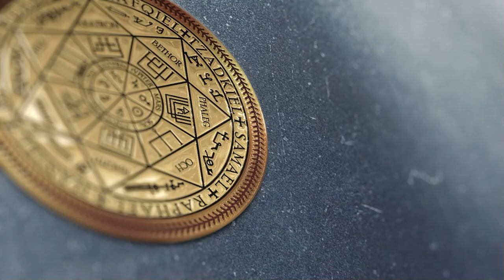Ангельская душа | 10 вопросов Куратору - Ангелу | Чистка дома | ARGO VP2 регрессивный гипноз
✅ По вопросам сеансов - администратор Ольга Ангельская душа | 10 вопросов Куратору -Ангелу | Чистка дома | ARGO VP2 регрессивный гипноз

00:00 Поднимаем тонкую копию Галины в комнату диагностики
02:06 Голограма улыбается
02:58 Галина плачет
04:00 Интерференты
06:23 Реверс энергий
07:06 Репт и Греи и их голограммы
11:06 Красный Дракон
12:27 Бес и разговор с ним
16:43 Арахноид забирает все свое
18:00 Греи снимают подключки
18:58 Как люди реагировали на голограмму
20:02 Инсектоид выходит и забирает свой инкубатор
20:48 Бес снимает ленты
21:57 Отдаем Лярвы Бесу
22:43 Рассинхронизация
23:46 Отпускаем интерферентов
25:40 Отдаем Бесу негатив
27:20 Заправляем энергиями
28:58 Активация Души
30:02 Большая радость
31:30 Приглашаем Друга Галины Лалу
33:55 Сколько воплощений на Земле?
34:04 Какая цель и задачи этого воплощения?
36:00 Как мне удается достигнуть этих целей?
36:46 Какой уровень Высшего Я?
37:25 Сколько у меня Кураторов?
38:09 Как настроить контакт с Куратором?
42:40 Вопрос о снах
43:19 На что мне обратить внимание в этом воплощении
44:21 Сколько кармических узлов?
45:30 Подарок для Лалы
46:17 Прощание с Другом из Ангельского мира
48:25 Чистка квартиры
48:50 Неупокоенная Душа
49:53 Арахноид уходит
50:29 Репт и греи уходят
51:08 Черт забирает все свое и показывает порталы
56:05 Отдаем Черту негатив
57:00 Неупокоенная Душа Андрея